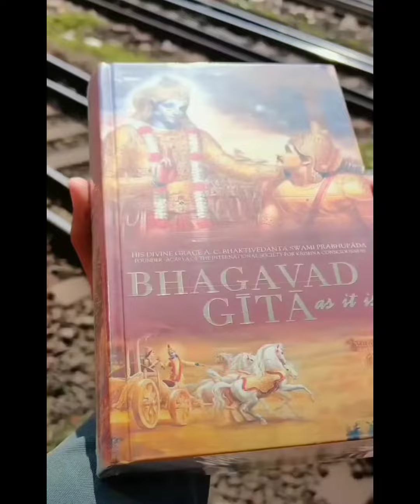जय हनुमान 🙏🙏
Hie!💘

Welcome to my unique life❤

Life styles💕